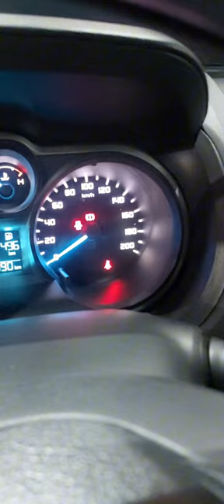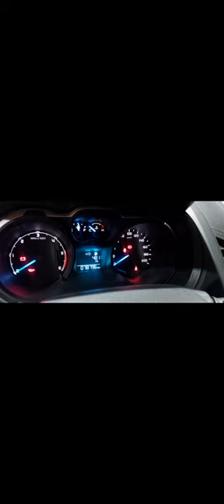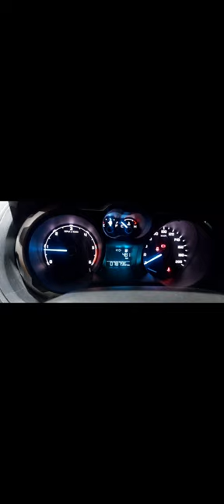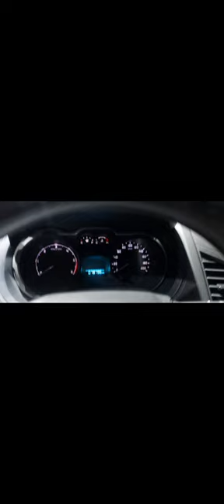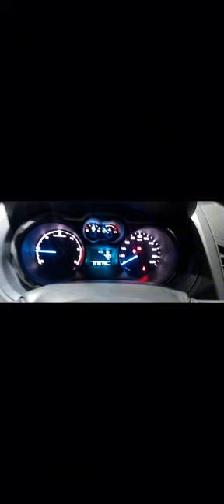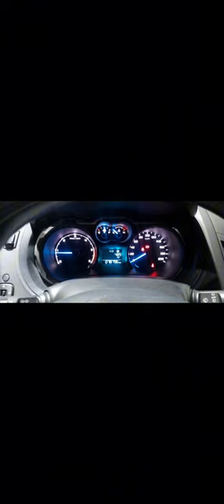Ford ranger. umiilaw lagi ang powertrain anu ba ang dahilan?